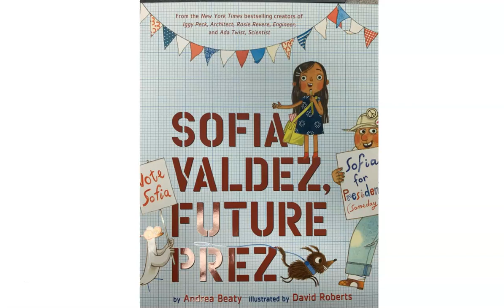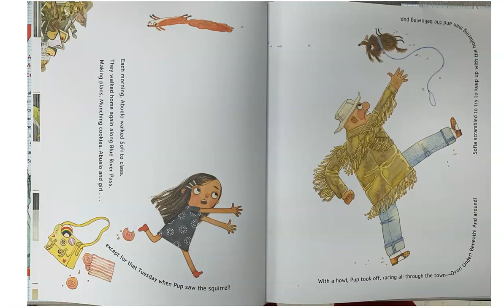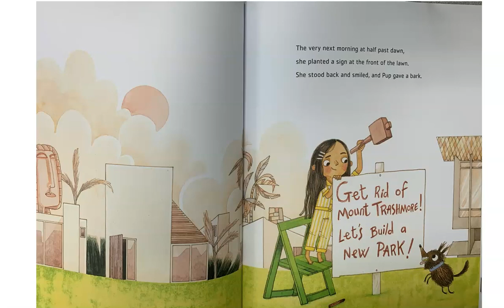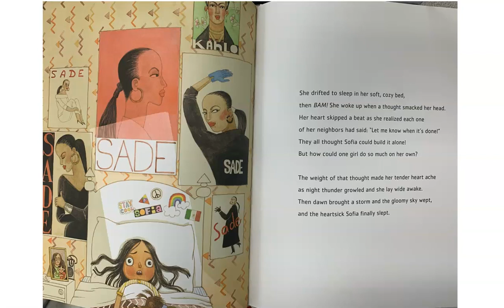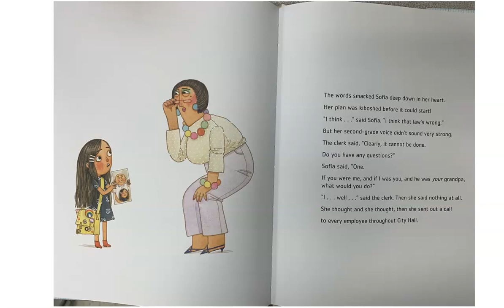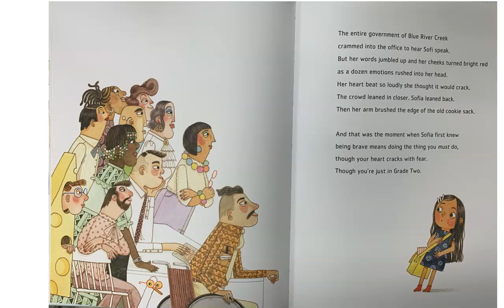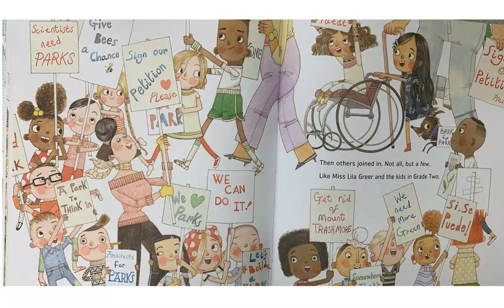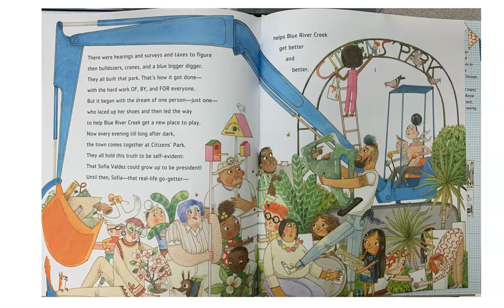Sofia Valdez Future Prez